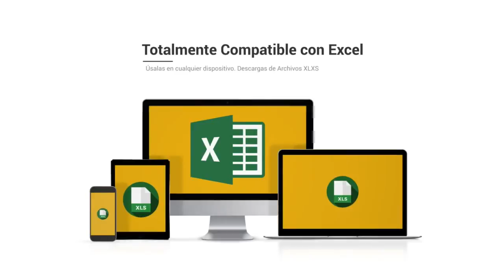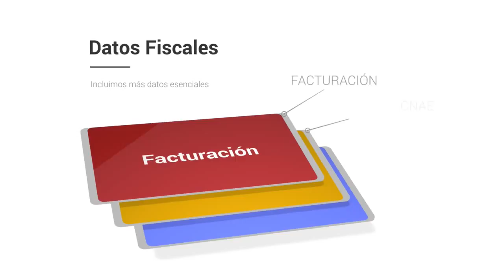Base de datos de Empresas de Granada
Base de Datos de Granada

El listado de empresas Centraldecomunicación Granada contiene la totalidad de las empresas Granada que están activas este año. El pack se encuentra dividido en dos bases de datos a un precio que hemos ajustado para que cualquiera pueda conseguir nuestro listado de empresas de Granada, desde un pequeño empresario o autónomo hasta una multinacional. En la base de datos FacturaCif Granada tendrás la posibilidad de dividir por CIF, facturación, Nº de CNAE, Página Web, teléfono, dirección, código postal… y dentro del mismo pack vas a encontrar la base de datos Contactos Empresariales en Granada, donde además tendrás la posibilidad de acceder a los emails de empresas de la provincia, para que así consigas aumentar tu agenda de clientes y de contactos.

Listado de empresas de Granada

Nuestro listado de empresas es el único que cuenta con la facturación y el CIF de las empresas, a un precio verdaderamente bajo. Diseña planes de marketing con beneficios para tu empresa, consigue nuevos proveedores más baratos o con productos de mayor calidad y mejore sus relaciones con otros empresarios dentro de la provincia de Granada. Garantizamos que nuestras bases de datos están comprobadas siempre por nuestro departamento de calidad, que trabaja única y de forma exclusiva para que los listados de compañias siempre se encuentren actualizados y con la máxima calidad posible. Creemos que tener la seguridad de nuestros usuarios es lo que nos distingue de la competencia, por lo que nuestro departamento de calidad y el de atención al cliente siempre responde en menos de 24 horas a cualquier duda o sugerencia que puedan tener nuestros usuarios.

Una lista de teléfonos es una recopilación de información que toda compañía debe tener, que se organiza para que sea accesible, gestionada y actualizada. Los datos se organizan en filas, columnas y tablas, y se tienen la posibilidad de filtrar para facilitar la búsqueda de la información que nos encontramos buscando. Los datos se actualizan, amplían y eliminan a medida que se añade novedosa información. En el caso de nuestra base de datos de Granada está en formato excel, un programa que está presente en casi todos los ordenadores del mundo y es fácil de usar, por lo que poseemos bases de datos que pueden ser utilizadas por algún empresario o trabajador.

Existen bases de datos de varios tipos: de compras y ventas, de listados de productos e inventarios, perfiles de clientes… Nuestro listado de emails de Granada asiste para que algún empresario logre ampliar su cartera de suministradores y clientes o sencillamente entablar novedosas relaciones B2B con otros empresarios. Creemos en las bases de datos disponibles para todos, por eso intentamos ajustar sus precios en la medida de lo posible, para que el mercado se beneficie de la información alcanzable para todos.

El listado de empresas Granada es un instrumento fundamental para crear planes de marketing en su provincia. Conquiste el mercado de Granada con este catálogo de empresas con el que podrás dividir por facturación, CIF, Nº teléfono, Página web... Muchos empresarios piensan que con utilizar solo Twitter o Facebook, ya es bastante para que su empresa sea conocida en toda la provincia de Granada, pero está comprobado que diseñar planes de comunicación sigue siendo la forma más eficaz de llegar a tus usuarios. Existe muchas formas de comunicarte con tus usuarios, pero si quieres diferenciarte, tienes que prestar algo diferente que el resto de la competencia. Si posees un listado de teléfonos con mucha información de a quien te estás dirigiendo, tendrás la posibilidad de definir mejor la estrategia con la que te deseas anunciar, y de esta forma transformarte en una compañía más atractiva para tus clientes u otros empresarios. En la base de datos de Granada tendrás la posibilidad de filtrar por los campos esenciales de cualquier compañía y toda esa información fundamental para cualquier empresario a un precio verdaderamente barato.